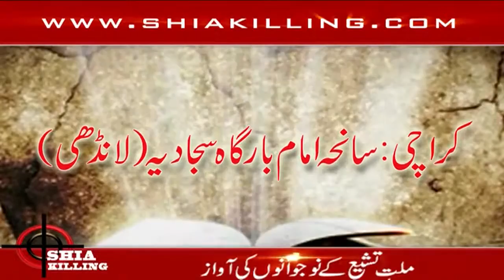سانحہ امام بارگاہ سجادیہ لانڈھی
آرام سکوں چھوڑا تھا میں نے
مشکل سے بہت پالا تھا میں نے
اے زہرا(ص)  تیرے بیٹے پر
بیٹا قربان کیا تھا میں نے